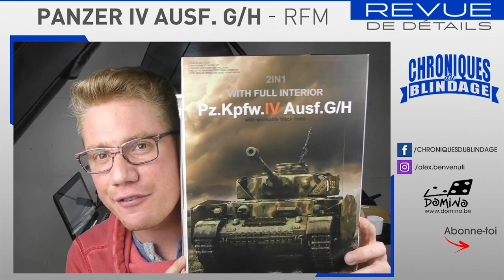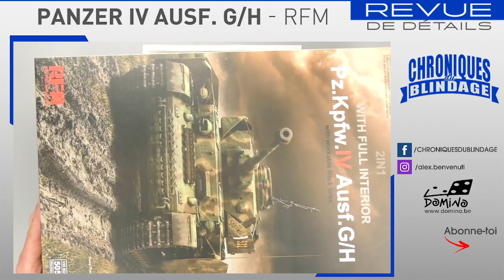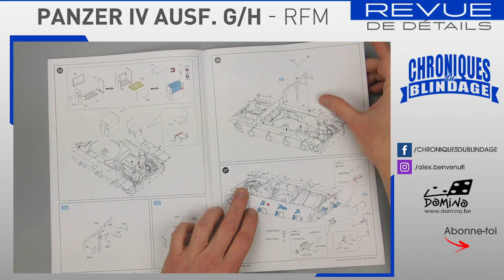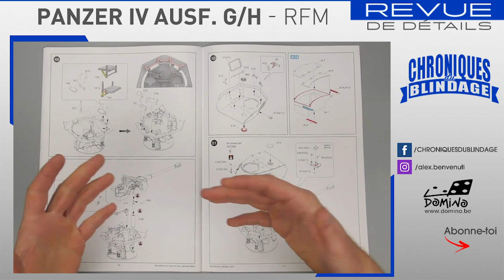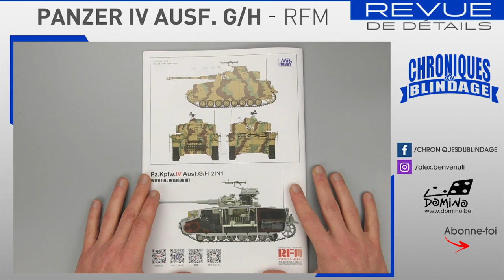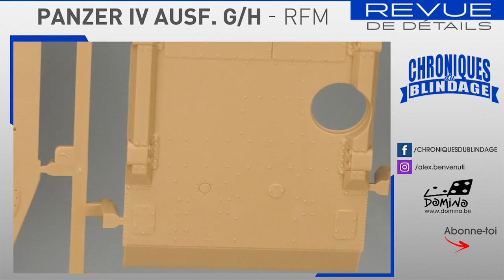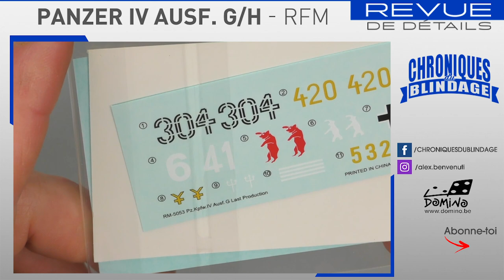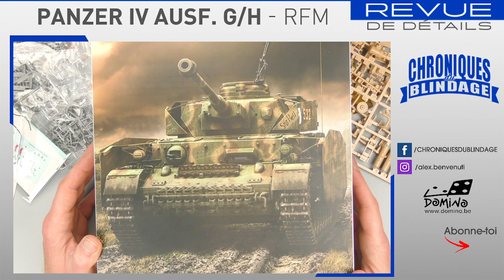💥REVUE DE DÉTAILS🇫🇷🇧🇪💥- Panzer IV Ausf G/H de RFM au 1/35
🇫🇷🇧🇪Alex vous fait découvrir la maquette du  Panzer IV Ausf G/H de RFM au 1/35.